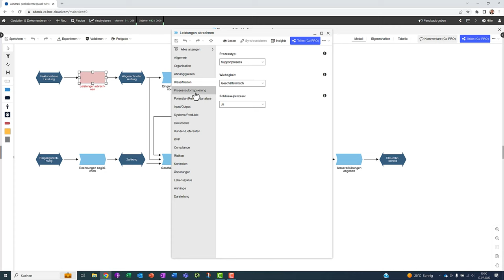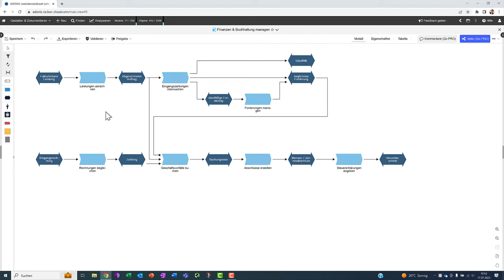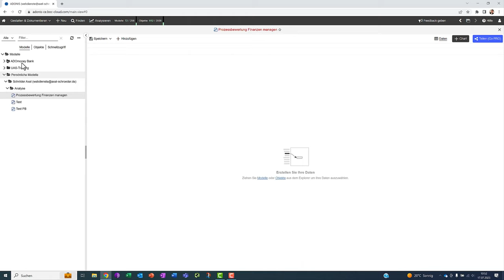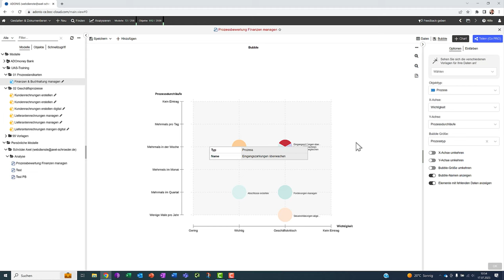Prozesscontrolling einfach erklärt | eine Prozessbewertung durchführen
In diesem Video wird das Thema Prozesscontrolling leicht verständlich erklärt, mit einem Schwerpunkt auf der Durchführung einer Prozessbewertung. Erfahren Sie, wie Unternehmen ihre Abläufe optimieren können, indem sie die Prozesse analysieren, Schwachstellen identifizieren und Verbesserungsmaßnahmen ergreifen, um Effizienz und Qualität zu steigern. Tauchen Sie ein in die Grundlagen des Prozesscontrollings und erhalten Sie praktische Tipps für eine erfolgreiche Prozessoptimierung mithilfe der Adonis BPM Suite.

🚩 ▬ Inhaltsübersicht ▬▬▬▬▬▬▬▬▬▬▬▬ 🚩
00:00 Start
00:38 Sinn der Prozessbewertung
01:01 Werkzeuge der Prozessbewertung
03:07 Beurteilung Prozesstypen
05:29 Priorisierung
06:20 Praxisbeispiel mit der Adonis Suite